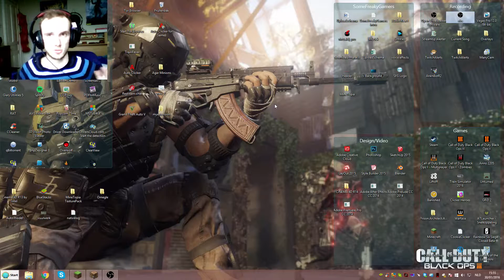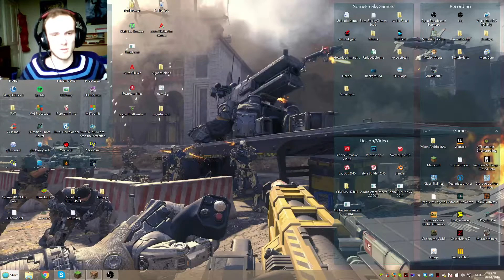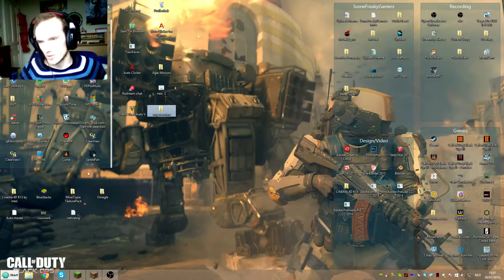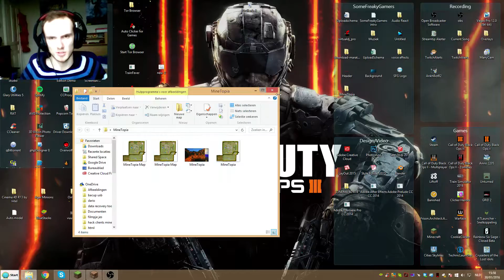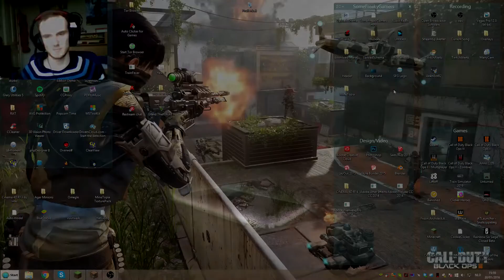What's on my computer tag!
Elke dag zullen we proberen een video online te zetten! Check daarom ons kanaal dagelijks.